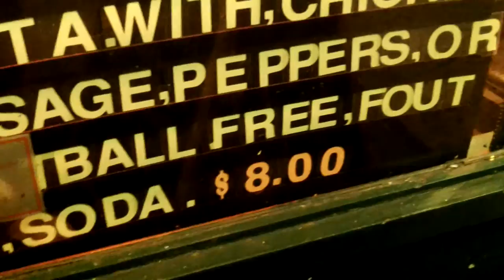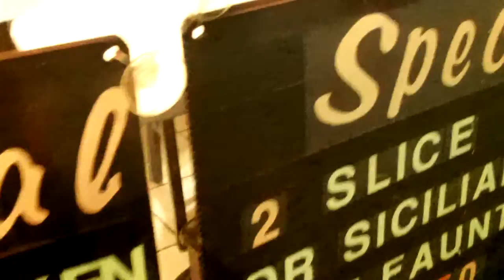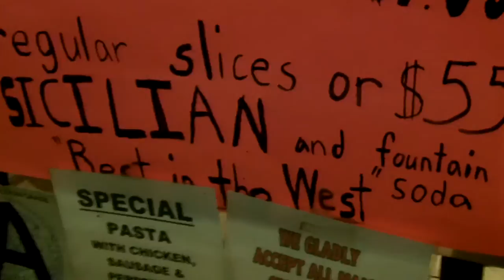All Day Specials